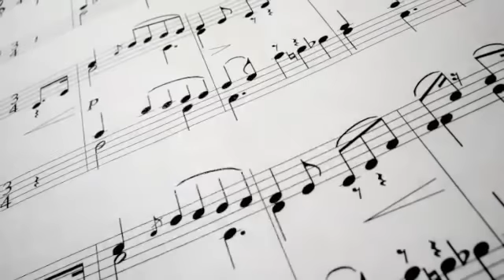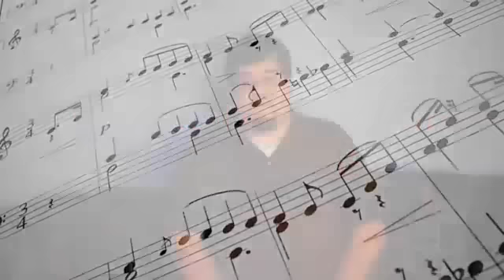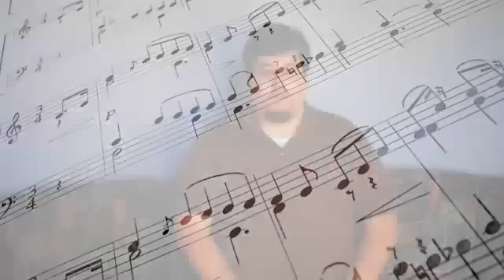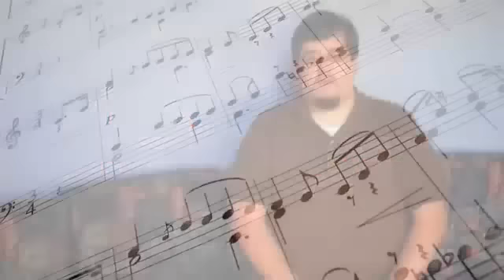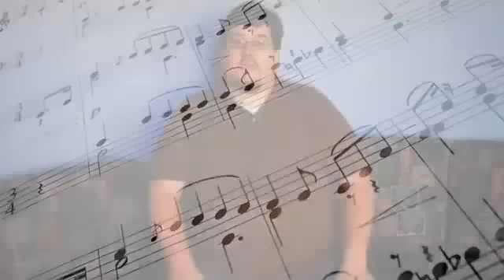Vocal Music Teacher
A career video for the OU Career Investigation Project.